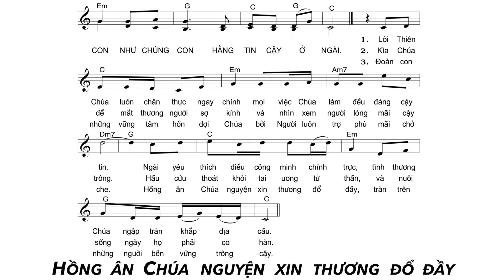Thánh Vịnh 32 - KARAOKE - Chúa Nhật 2 Mùa Chay Năm A. Sáng tác: Lm. Huy Hoàng.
Thánh Vịnh 32 - Chúa Nhật 2 Mùa Chay Năm A.

ĐK: Lạy Chúa, xin đổ tình thương Chúa xuống trên chúng con như chúng con hằng tin cậy ở Ngài.

1. Lời Thiên Chúa luôn chân thực ngay chính mọi việc Chúa làm đều đáng cậy tin.
Ngài yêu thích điều công minh chính trực, tình thương Chúa ngập tràn khắp địa cầu.

2. Kìa Chúa để mắt thương người sợ kính và nhìn xem người lòng mãi cậy trông.
Hầu cứu thoát khỏi tai ương tử thần, và nuôi sống ngày họ phải cơ hàn.

3. Đoàn con những vững tâm hồn đợi Chúa bởi Người luôn trợ phù mãi chở che.
Hồng ân Chúa nguyện xin thương đổ đầy, tràn trên những người bền vững trông cậy.